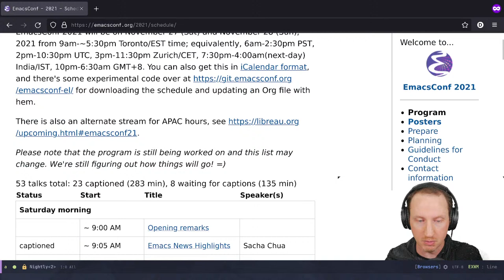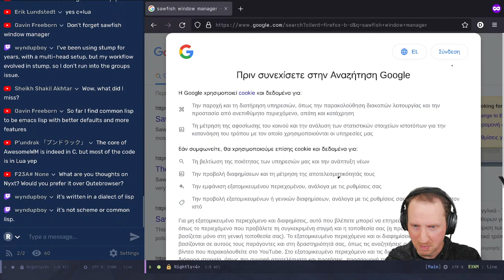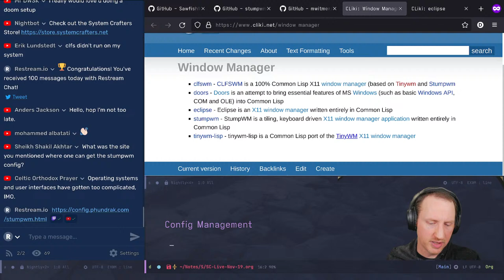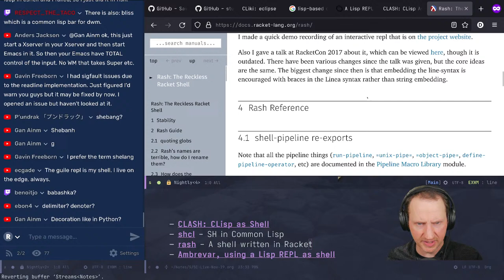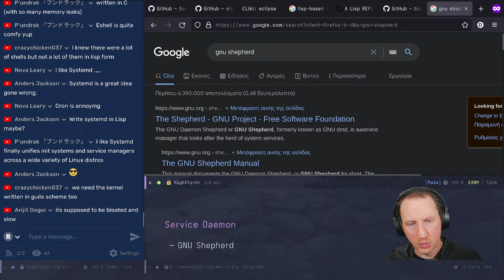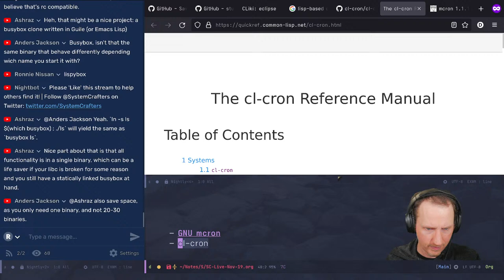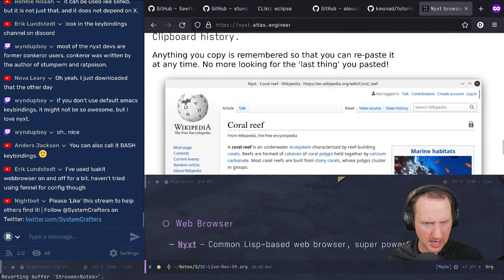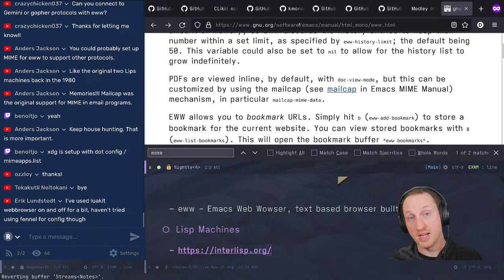System Crafters Live! - Tools for Building a Lisp-Focused System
In this stream, we'll do some research to try and find a set of tools that will enable you to build a fully Lisp-focused system configuration.  We'll be looking for shells, window managers, "cron" tools, service daemons, and more!